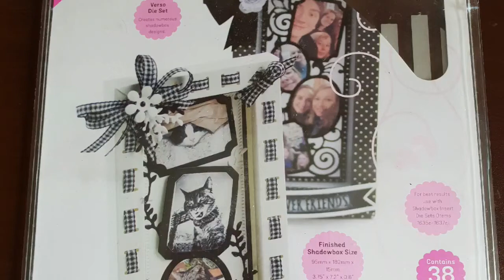6 July 2020